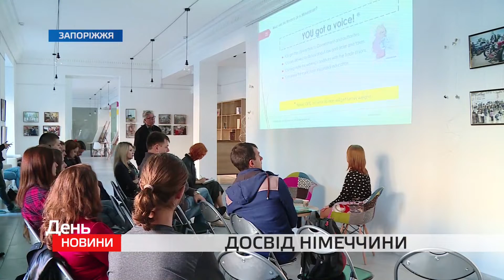Досвід Німеччини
Запоріжжя відвідав експерт німецької туристичної асоціації Ганс-Ульріх Трозієн